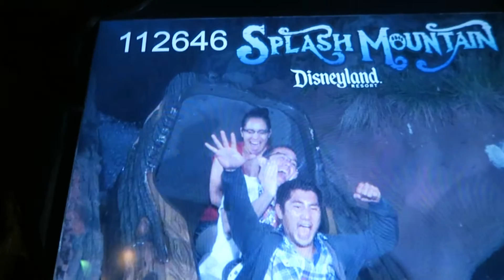Disneyland 60th Anniversary Diamond Celebration Fun Night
For our 9th Anniversary we head to Disneyland for the 60 Year Diamond Celebration.

SheaParker or Garrett and Brooke are a married couple who love to share their vacations and other random trips or locations through their Vlogs. From going on cruise ships to Disneyland we will be sharing so come along. Brooke also enjoys making DIY or Do It Yourself videos on her spare time because she is crafty and just wants to share.